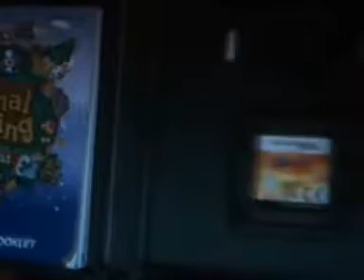Top 10 Nintendo DS games (PART 2)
Part two of Top 10 DS games.